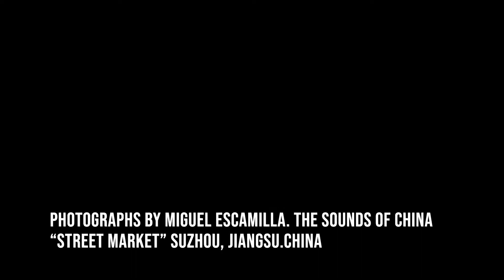The sounds of China "Suzhou Market"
The sounds of China.